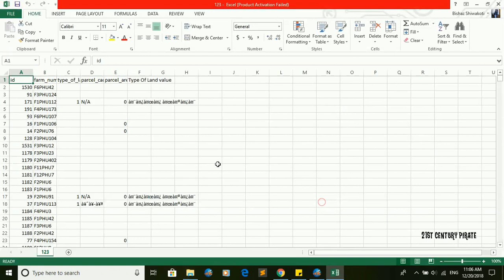QGIS - How To Export CSV File And Open In Excel - Export From QGIS to Excel - Attribute Table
In this tutorial we will learn how to export files from qgis in csv format and open it in excel. Export files from qgis to excel. This is an easy task to perform yet very useful.

qgis export, qgis export attribute table, qgis csv export, export qgis to excel, export qgis attribute table to excel

21st Century Pirate